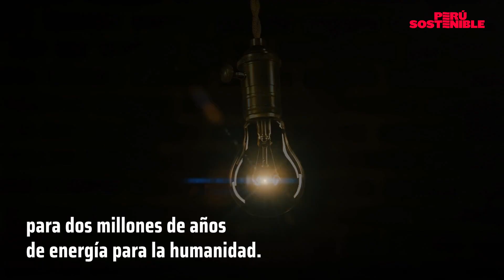Las empresas se vuelven sostenibles: 5 tendencias que están adoptando este 2023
¿Quién dijo que la sostenibilidad no era importante para las empresas? En un mundo que ya ve las consecuencias del cambio climático, la industria da pasos cada vez más firmes hacia modelos sostenibles ◄ Estas son sólo 5 tendencias que han tomado fuerza en lo que va del 2023 ¡No las pierdas de vista!